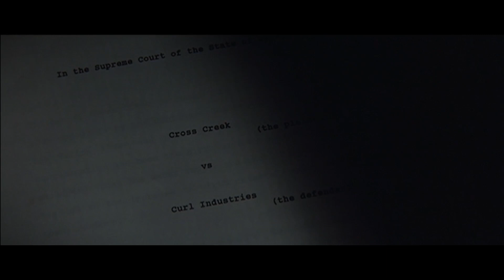Top Moments from BAD COMPANY – Against the Crippled Kids. Specialties of the House: Bribery.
Finest, Interesting, and Top Moments from fines Movies. Looking for Special Characters. Remember Favorite Scenes.